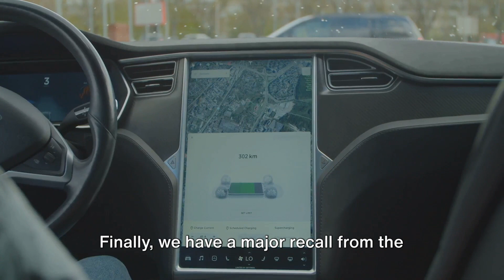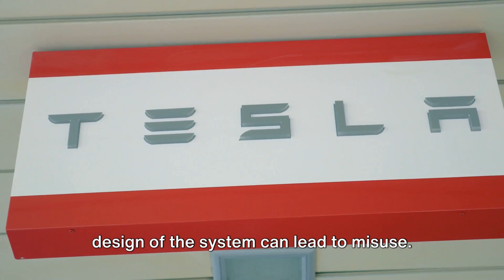Top Business Stories Trending Today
Here are your top news stories for Monday, December 18th, 2023! Want up to date breaking business news and insider tips? Finance News Today has you covered. Nobody beats us to the biggest stories impacting your every day life.